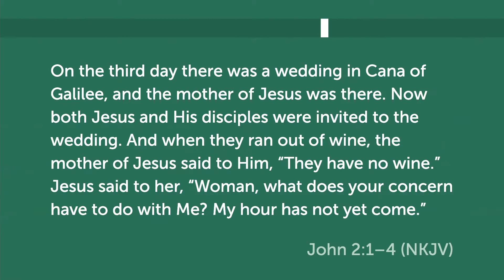Midweek Bible Study (Snippet) | Pastors James and Ursula Rowland - The Book of John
Since we missed you this Wednesday during Bible Study, we wanted to give you a snippet of this weeks conversation from Pastors James and Ursula Rowland.  Enjoy this clip and join us next Wednesday for the full conversation!

Life Worship Center (LWC) is a thriving Christian church offering contemporary worship in Raleigh, NC.

or text GIVE to (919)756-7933